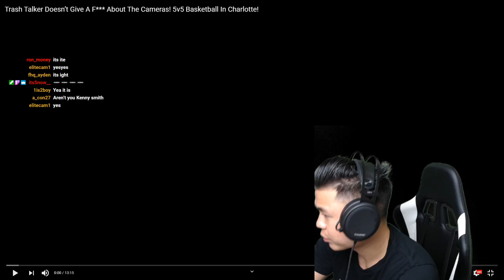STREETBALL DEFENDER STEALS THE BALL FROM TJASS! 5v5 OUTDOOR BASKETBALL REACTION!